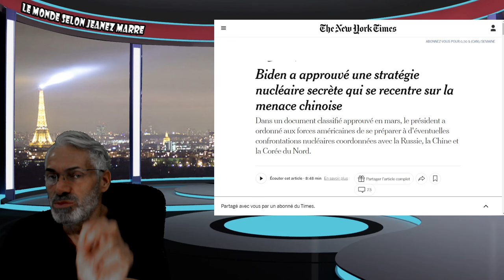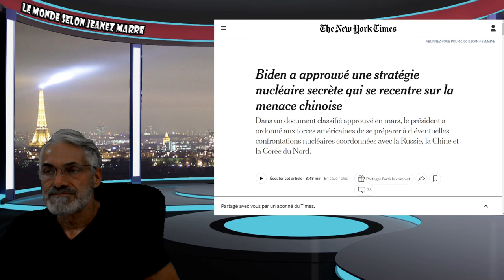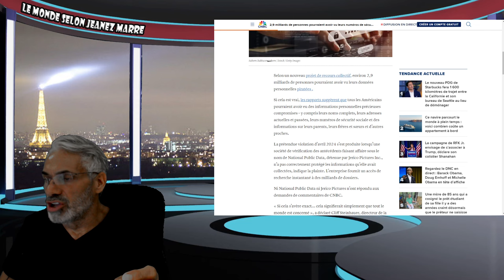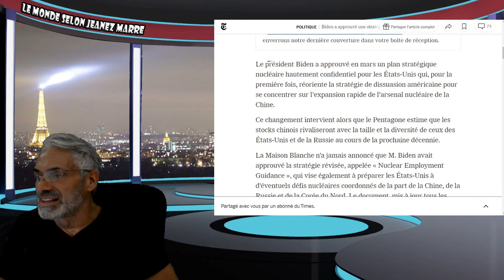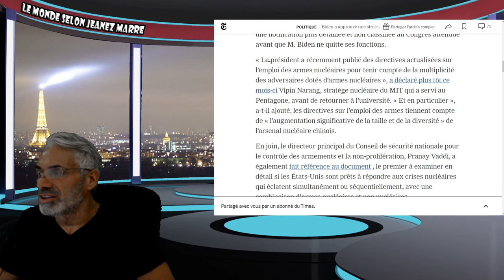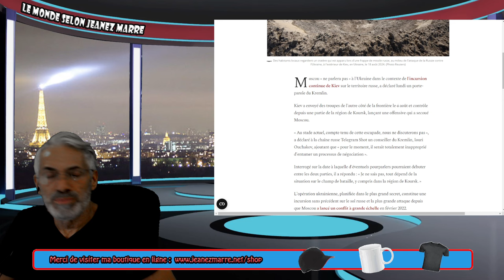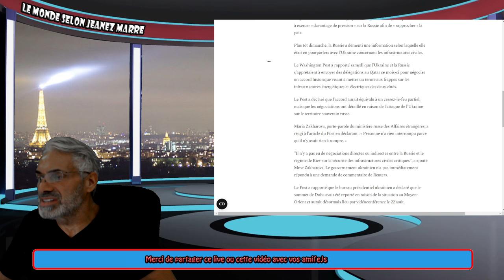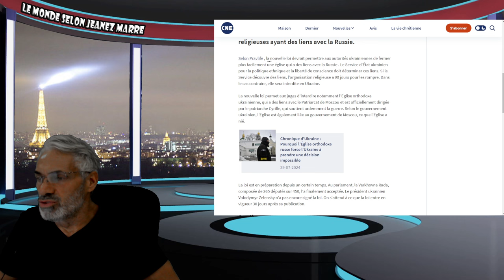DERNIÈRE HEURE; POUTINE MET FIN AUX NÉGOS AVEC KIEV; STRATÉGIE NUCLÉAIRE SECRÈTE AMÉRICAINE DÉVOILÉE